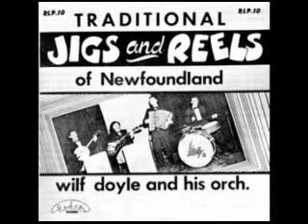WILF DOYLE AND HIS ORCHESTRA - THE COOK IN THE GALLEY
NEWFIE